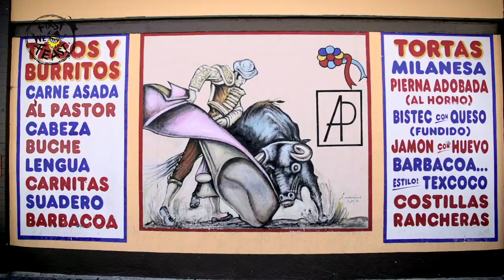Talking Tacos with Roy Choi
Roy Choi, author of L.A. Son: My Life, My City, My Food, shows us where to get some of the best tacos in Los Angeles and breaks down the origin story of his game-changing food truck, Kogi BBQ.